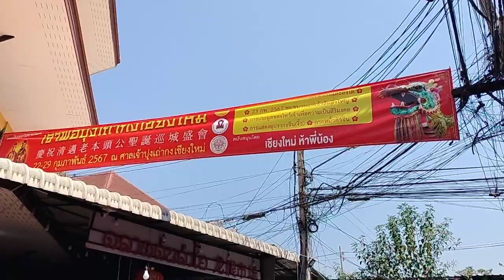23 กุมภาพันธ์ ค.ศ. 2024